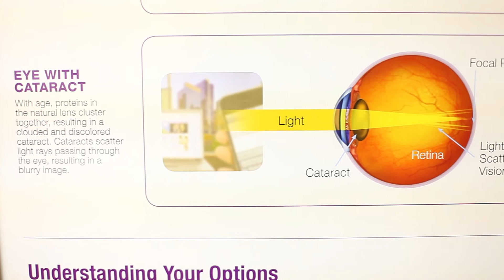Cataracts & Cataract Surgery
Innovative Glaucoma TreatmentsVisit Our Optical Boutique Advanced Cataract Surgery TechniquesVision Services and CareUnique Designer Frames
Cataract Surgery
A cataract is a clouding of the eye’s lens. By age 80, more than half of all Americans either have a cataract or have had cataract surgery. Over time, the cataract may grow larger and cloud more of the lens, worsening vision. In addition, cataracts can result from exposure to toxic substances, diseases such as diabetes, or arise after an eye injury. A cataract can develop in one or both eyes, but cannot spread to an unaffected eye.
There are several types of cataracts including:
Secondary cataract – Typically developed after retinal surgery or as a result of another eye disease
Traumatic cataract – Following an eye injury, a cataract can develop, sometimes even years later
Congenital cataract – People are sometimes born with a cataract, but they are usually small and don’t affect vision or require surgery
Radiation cataract – Sometimes after radiation, people can develop a cataract
The most common symptom of a cataract is cloudy or blurred vision. People also experience glare, poor night vision, double vision or frequent prescription changes in glasses or contact lenses.
Sometimes treatment can include simply adjusting glasses or adding anti-glare filters. Most likely, surgery will be recommended if the cataract is affecting your everyday life activities such as driving, reading or watching TV. Surgery is the most effective form of treatment to remove the cloudy lens and replace it with an artificial lens.Most patients can resume normal activity after a short recovery.
We offer various no-stitch cataract surgery treatment options, including femtosecond laser surgery, OptiPlusTM, ORA-assisted implant lens determination, Toric Lens, and Multi-focal or Crytalens implant lenses.Learn about some of the cataract services offered by Scottsdale Eye Physicians & Surgeons by requesting more information or speaking with your ophthalmologist.